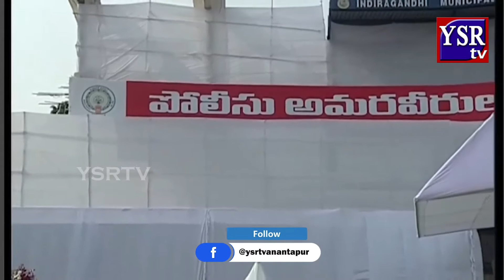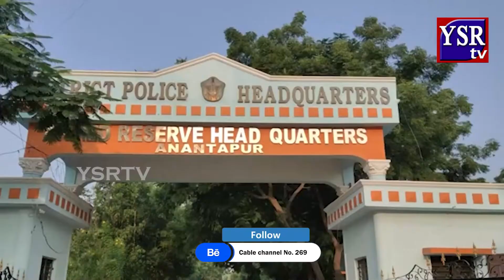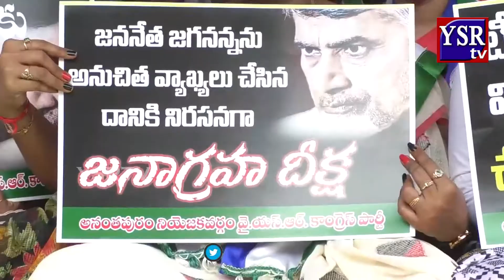ఒక సీఎంని ల..కొడకా అంటారా.. ఇదేనా మీ సంస్కారం సీఎం జగన్ ఫైర్..||YSRTV